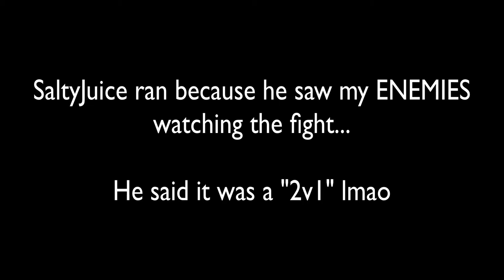HaydzCraft 1v1: SaltyJuice (Runner)